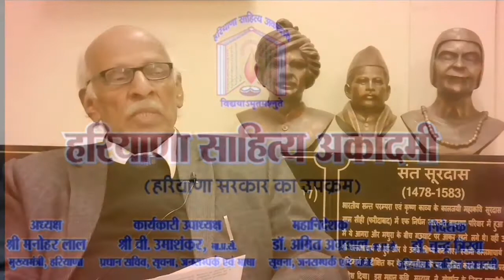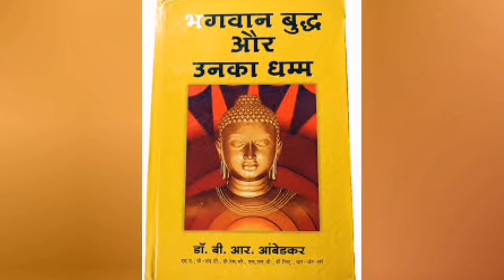बौद्ध लेखक डॉ. भदन्त आनन्द कौसल्यायन ll Bhadant Anand Kausalyayan